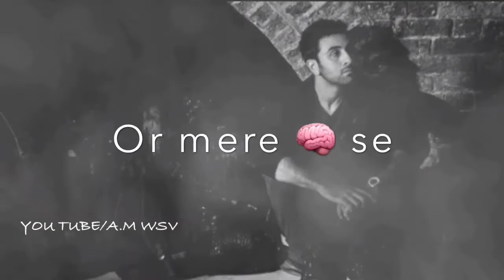Heart Touching Dialogue Whatsapp Status video 2018 Ae dil hai mushkil Ranbir Kapoor 720 X